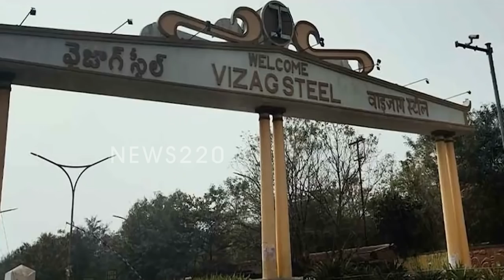Wow : ఊహించని అద్భుతం..భారీ లాభాల్లోకి స్టీల్ ప్లాంట్ | Big Relief To Apcm Jagan | Pm Modi